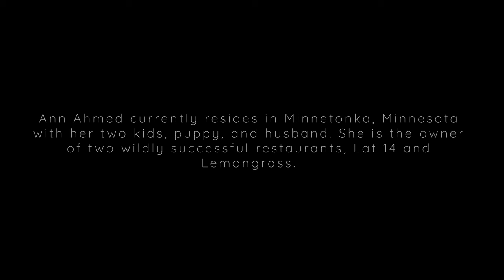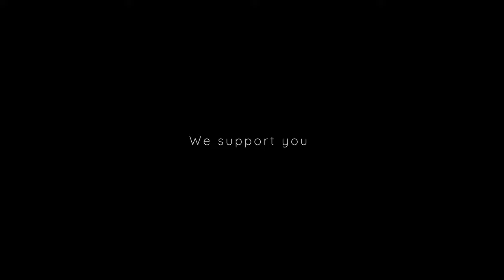Craftmade Aprons - Community Film